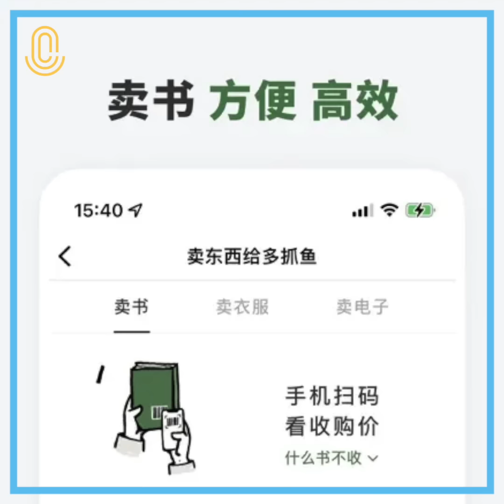Wei Ying | Women@WEF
Duozhuayu is a second-hand trading company that has over 10 million young users in China. Founder Wei Ying shares her story with The China Current at The World Economic Forum.